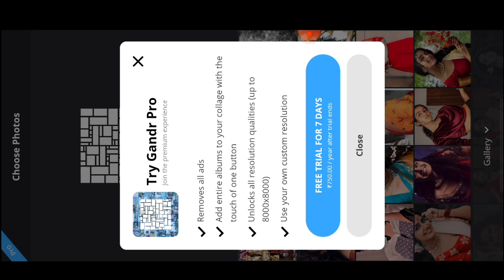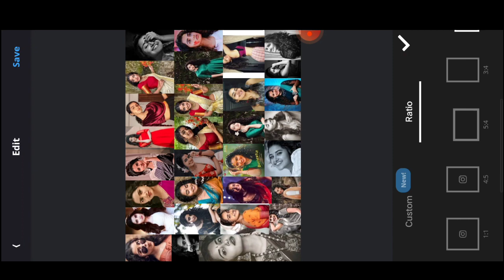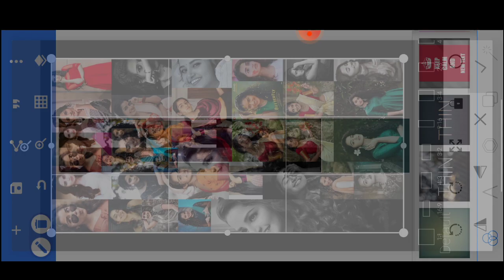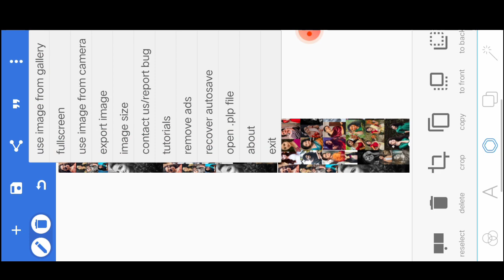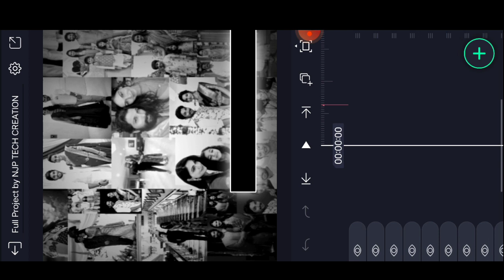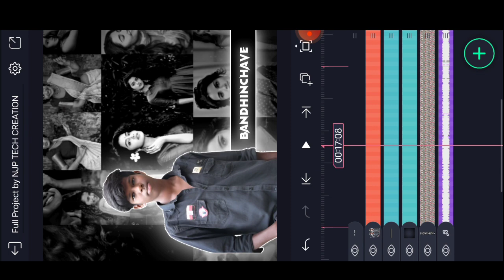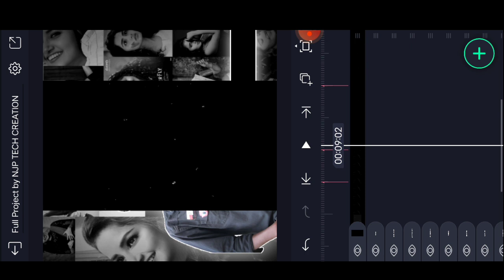Em chesave Naa pranama Trending Song Video Editing In Alight Motion Telugu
🛸Social media 🛸

NOTE:- All content used is copyright to(NJPTECHCREATION) use or commercial display or editing of the content without proper Authorization is not allowed.

Any Issue
please contact ▬▬▬▬▬▬▬▬▬▬▬▬▬▬▬▬▬▬▬

🌐 ABOUT VIDEO
alight motion trending video editing in telugu alight motion video editing in alight motion kinemaster video editing full screen whatsapp status
editting telugu letest lyrical whatsapp status folk songs

ABOUT CHANNEL
➤ hey guy's,
My name is "JHONNY". I will help you to editting tips,money earnig tricks and tech videos򑰮..